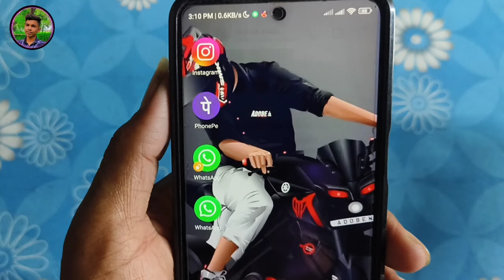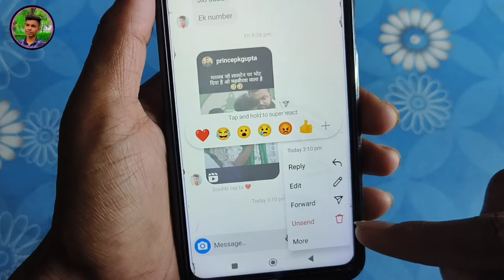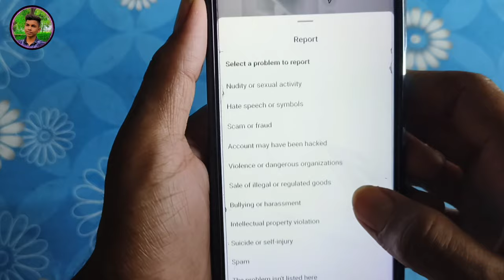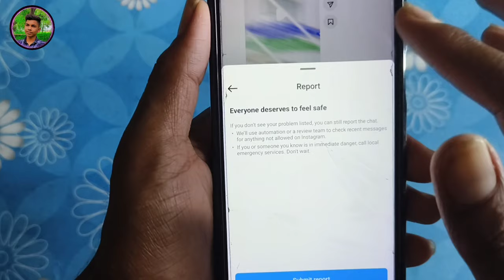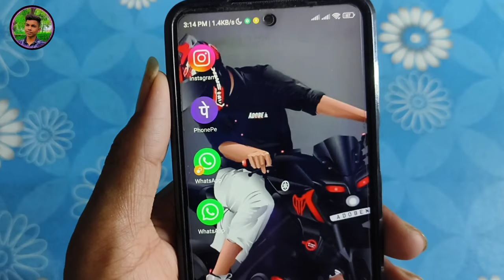instagram par send sms delete kaise kare | instagram par bheja hua message kaise delete kare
Query Solved 👇
instagram ke message kaise delete kare
instagram par samne wale ki chat kaise delete kare
instagram ki chat kaise delete kare
instagram dusre ki chat kaise delete kare
instagram pe samne wale ki chat kaise delete kare
instagram par samane vale ki chat kaise delete kare